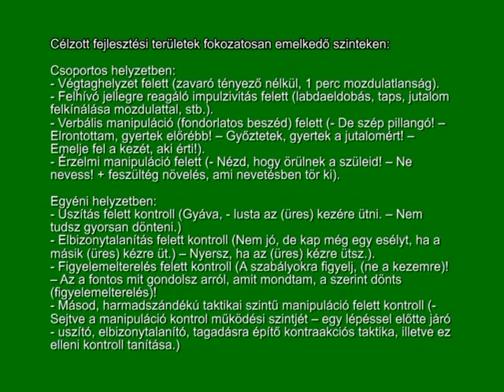2010 Békés 3 birtok szerző védő játékok